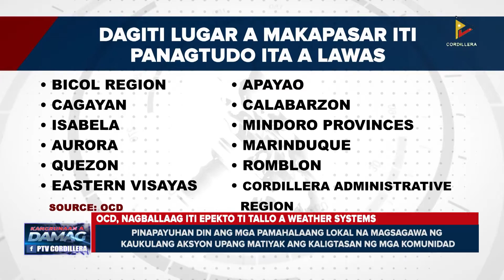News: OCD, nagballaag iti epekto ti tallo a Weather Systems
KDNNews – Nation
OCD, nagballaag iti epekto ti tallo a Weather Systems